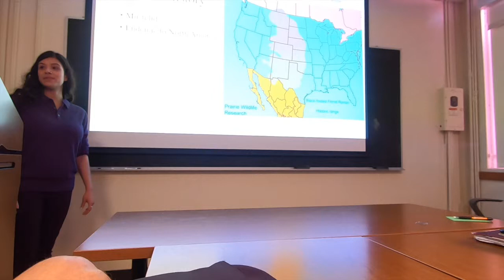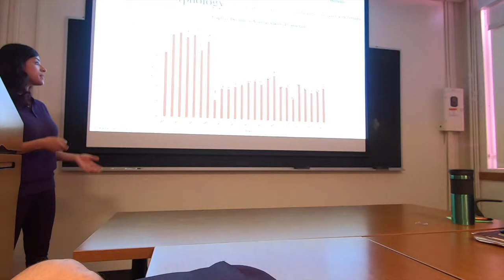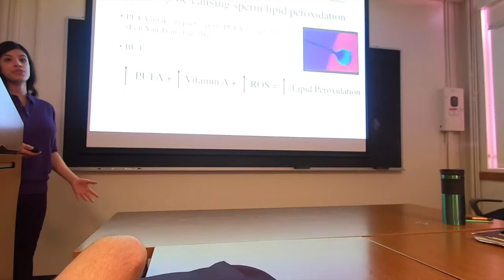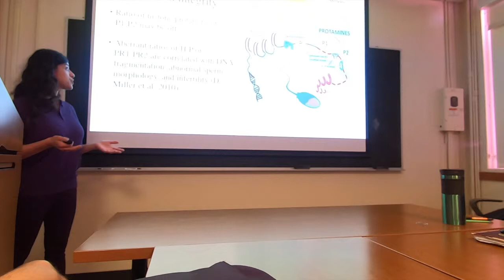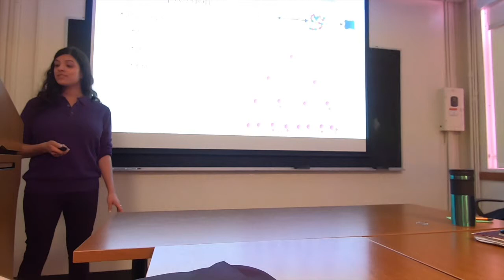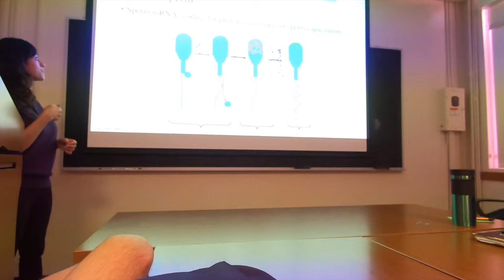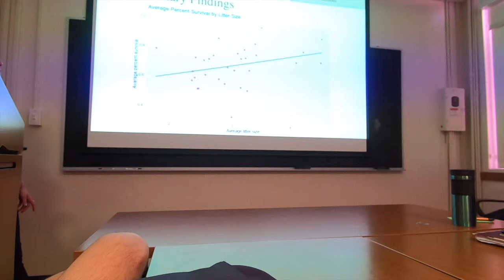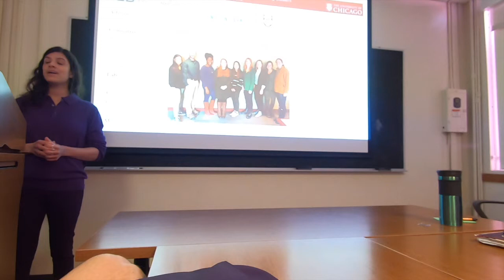Nadya's Defense proposal - May 2019